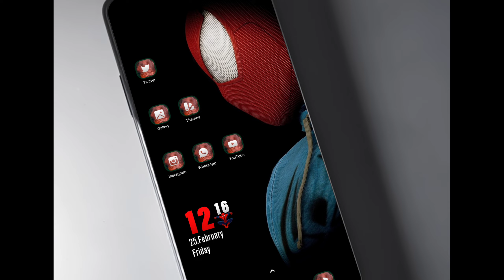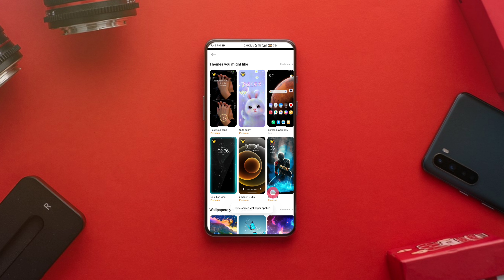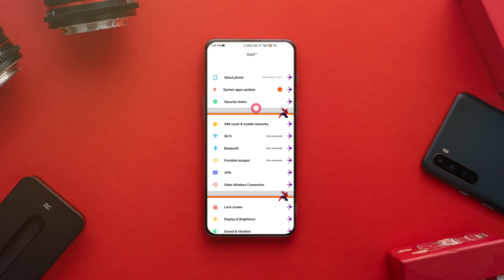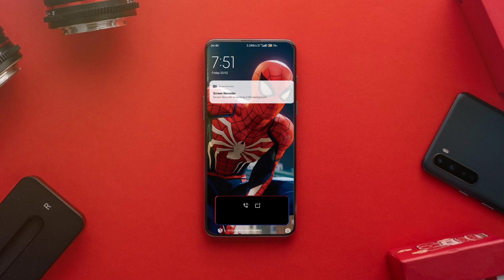Amazing Home & Lock Screen Full Setup For XIAOMI/REDMI/POCO Device's | Spiderman Setup | Techofalam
In this video Setup Your XIAOMI Device Like a Pro 🔥 Best Home & Lock screen Setup by Techofalam so hi guys today i'll show you Best home screen setup for android based on Spiderman i'll use best theme for miui 12 to make this home screen setup if you have any xiaomi/redmi and poco device then you can check out my videos for more best theme for miui 12.5, miui 12 theme, miui 12 themes 2021, miui 12 theme customization and best home screen setup for android, best home screen setup for miui 12.

MIUI THEMES SETUP VIDEOS

😲Best MIUI 12 Themes Collection for MIUI 12 Devices [Updated]

Technology Gyan ---

👉Neft क्या है? - What Is Neft In Hind

👉ब्लॉगर क्या है? - What Is Blogger In Hindi

👉QR Code क्या है? - What Is QR Code In Hindi

👉Amazon क्या है? - What Is Amazon In Hindi

👉WhatsApp क्या है? - What Is WhatsApp In Hindi

👉Captcha क्या है? - What Is Captcha In Hindi

👉UPI ID क्या है? - What Is UPI ID In Hindi